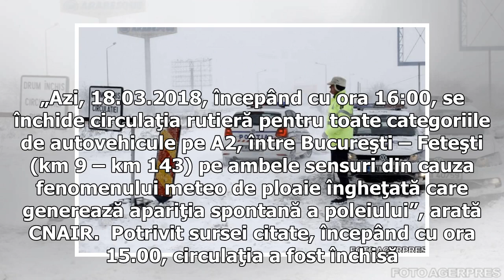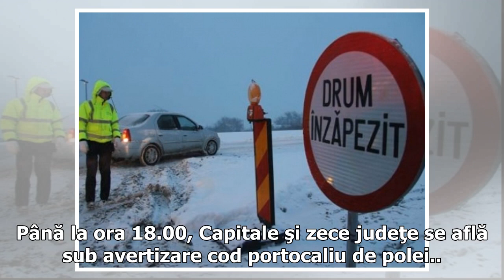INFOTRAFIC Circulatie inchisa pe Autostrada Soarelui, intre Bucuresti si Fetesti, si pe patru drumu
INFOTRAFIC Circulatie inchisa pe Autostrada Soarelui, intre Bucuresti si Fetesti, si pe patru drumuri nationale

„Azi, 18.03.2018, începând cu ora 16:00, se închide circulaţia rutieră pentru toate categoriile de autovehicule pe A2, între Bucureşti – Feteşti (km 9 – km 143) pe ambele sensuri din cauza fenomenului meteo de ploaie îngheţată care generează apariţia spontană a poleiului”, arată CNAIR.  Potrivit sursei citate, începând cu ora 15.00, circulaţia a fost închisă pe Drumul Naţional 21 (DN 21) Brăila – Drajna (km 1 – km 105), DN 21 A Bărăganu (judeţul Constanţa) – Ţăndărei (judeţul Ialomiţa) (km 0 – k...